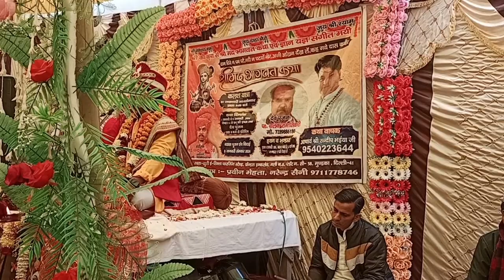Bhagwat Katha Friends Enclave Mundka || Katha Vyas @Sandeep__Bhaiya123 Day 2 part 1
Bhagwat Katha Mundka || Katha Vyas ‎@Sandeep__Bhaiya123   Day 2 part 1

shrimad bhagwat katha jaya kishori,
shrimad bhagwat katha day 1,
shrimad bhagwat katha bhagwan vishnu dhyanam satvik sangeet mandali,